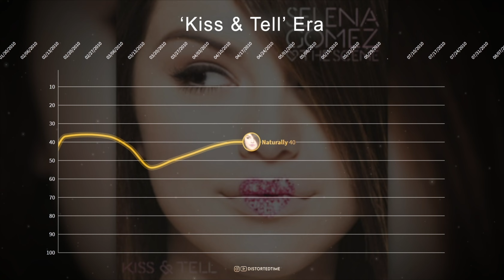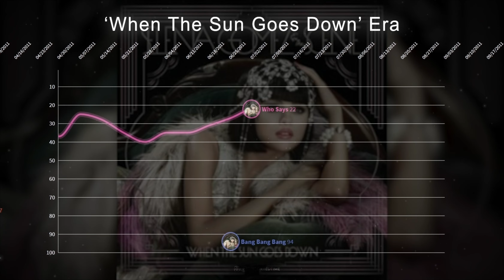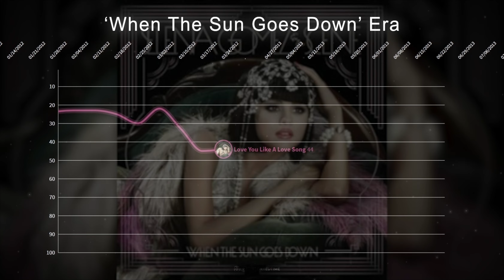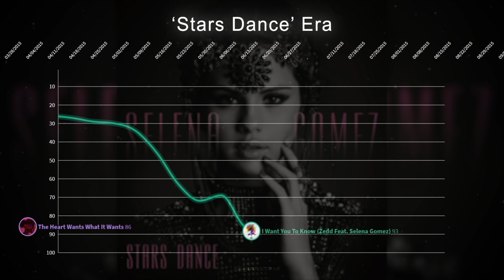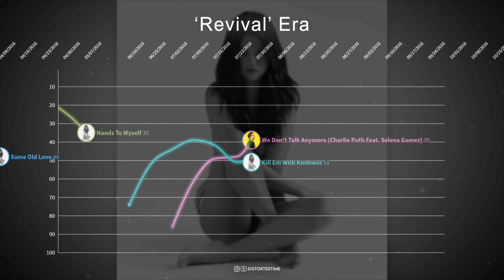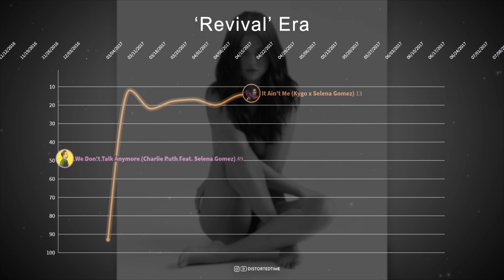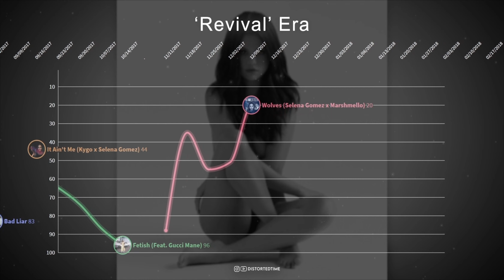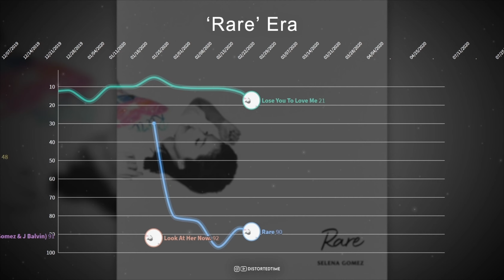Selena Gomez ▸ Hot 100 Chart History (2009 - 2021)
Welcome to DistortedTime: A channel dedicated to making the highest quality chart visualizations for your entertainment.

 ೄྀ࿐ ˊˎ-🦋

My channel is inspired by agbeverydayx, Chart Data, & KP Television.

Important note: Regarding the "eras"; I only include studio albums and eps with some exceptions. Reissues, compilation/greatest hits albums, and unreleased or uncredited projects are not included. It's also important to note that the website I use shows the chart position of the following week rather than the current. Say if a song debuted at #1 but fell to #2 the following week, you'd only be able to see the second-week placement of #2.

┌─── ∘° Timestamps °∘ ───┐

  00:00​​​​​​​​​​​ - 'Kiss & Tell’ Era
  00:49​​​​​​​​​​​ - 'A Year Without Rain' Era
  01:20​​​​​​​​​ - 'When The Sun Goes Down' Era
  02:42​ - 'Stars Dance' Era
  04:26 - 'Revival' Era
  08:51 - 'Rare' Era
  09:51 - 'Revelación' Era